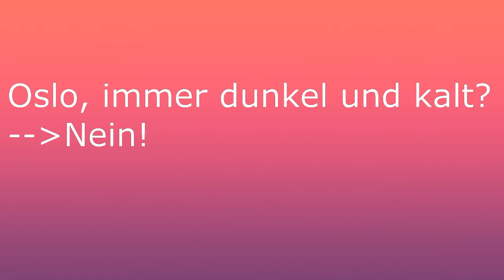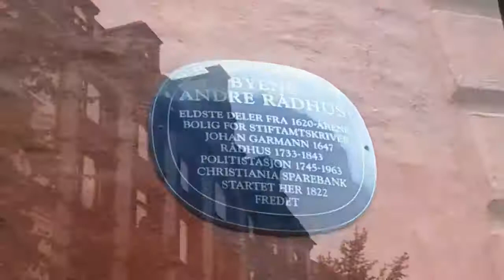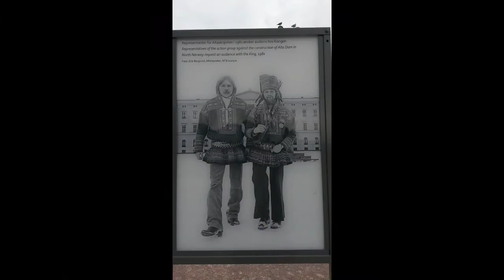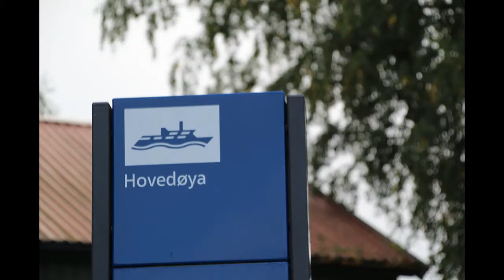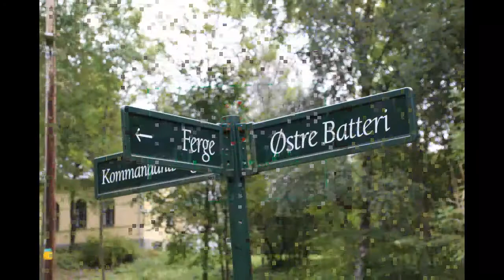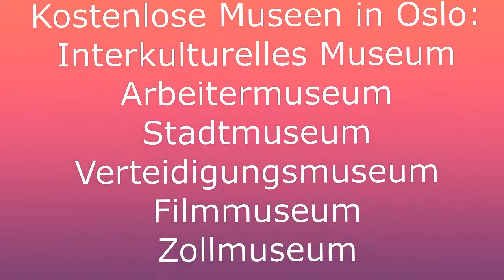Ein Sommer in Oslo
Ferien in Oslo? In Norwegen? Da ist es doch immer kalt und dunkel! Oder...?